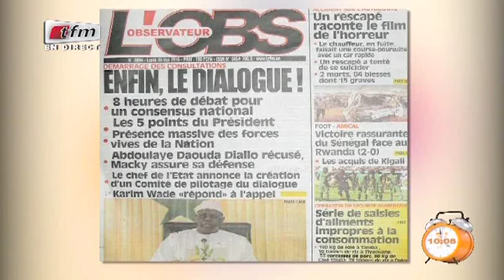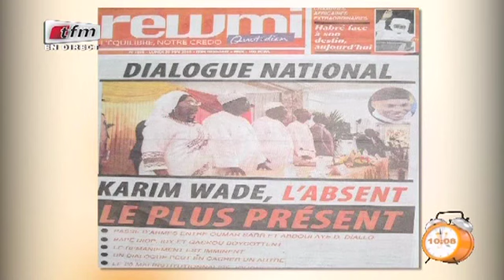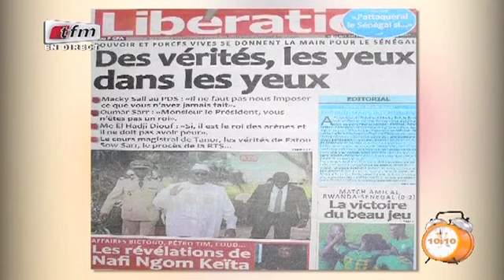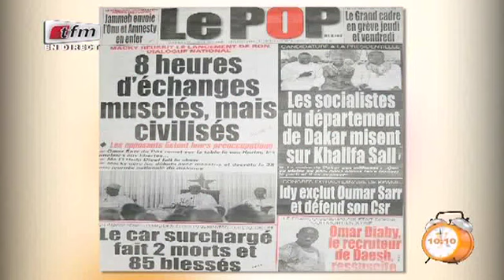Yeewu leen - Partie 2 - 30 mai 2016